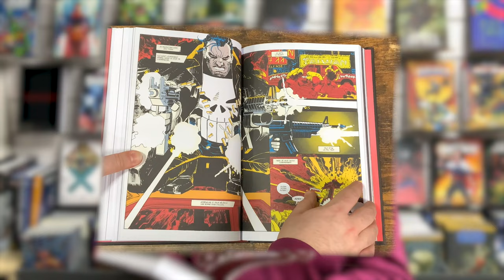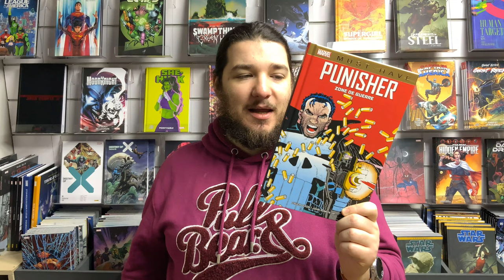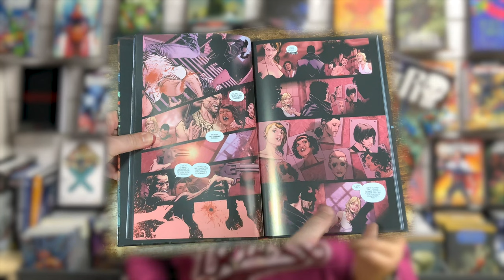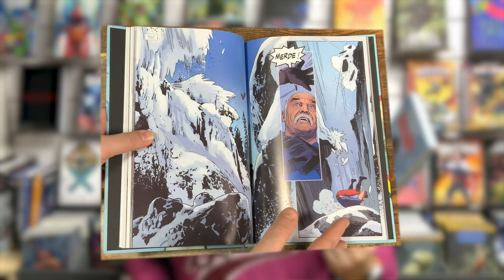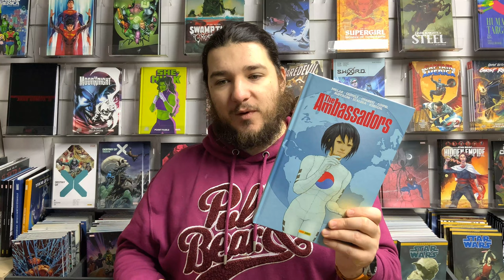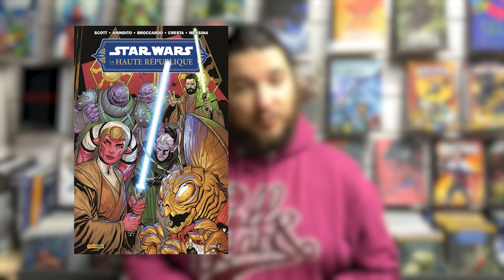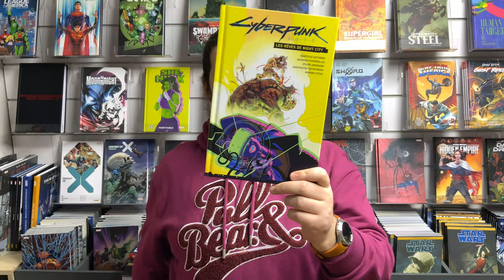Quoi de neuf chez Panini Comics ? Les Nouveaux Super-Héros de Millar avec The Ambassadors 🌍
Bienvenue chez Original Comics pour une présentation des dernières nouveautés de chez Panini Comics !

Star Wars Légendes : La Guerre des Clones T03 - Epic Collection - Edition Collector